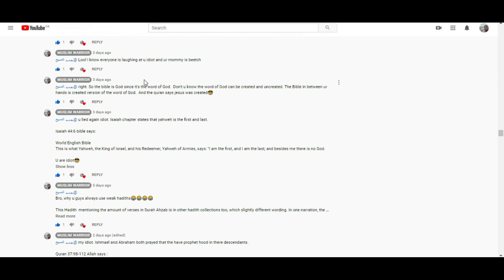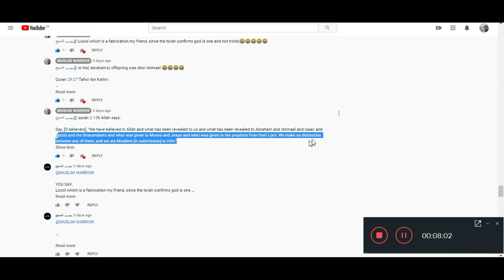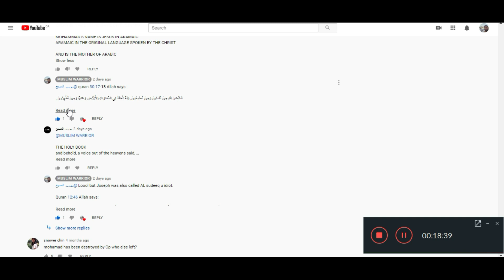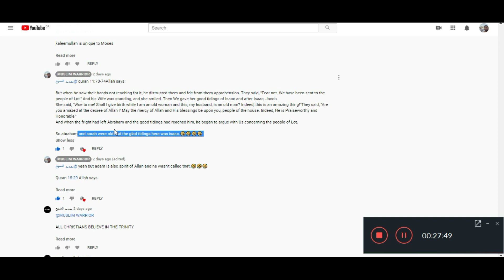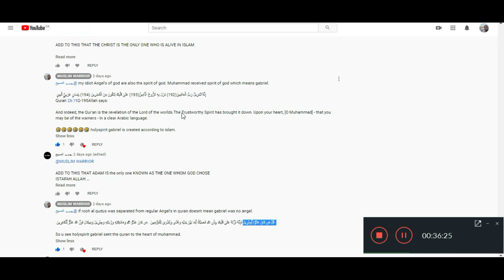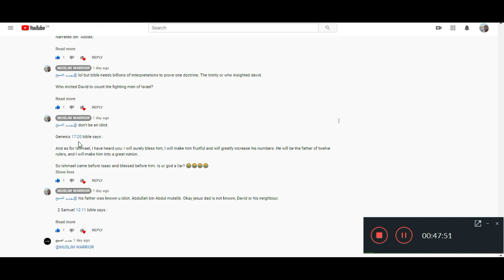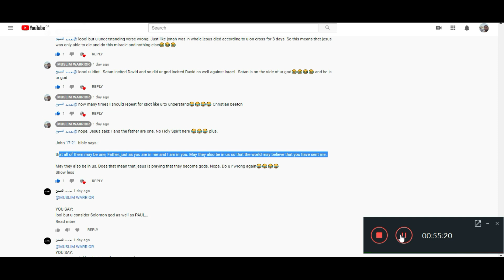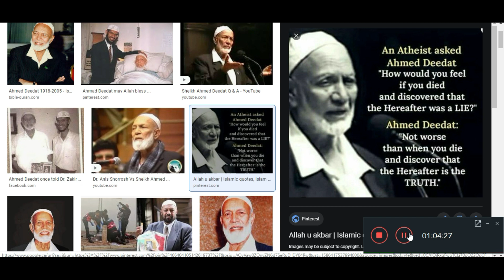HOW TO DEBATE A CHRISTIAN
HOW TO WIN A DEBATE AGAINST A CHRISTIAN APOLOGIST. EXPOSING CHRISTIAN PRINCE AKA ARABIAN PROPHET AND ROB CHRISTIAN EXPOSED.